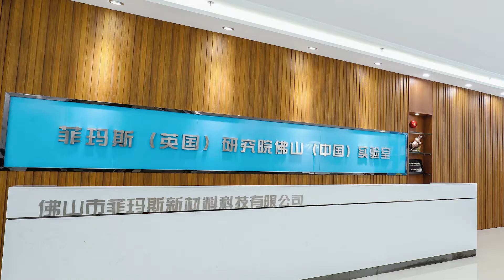Famous Product R&D Procedure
Demenstration of Famous Product Research and Develop Procedure